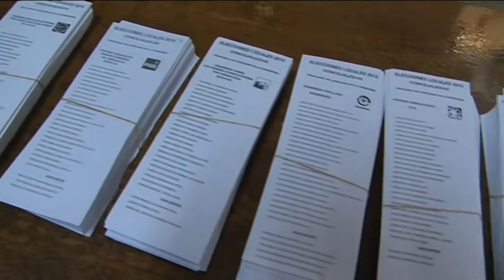PREVIA ELECCIONES GENERALES EN CHICLANA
64.073 personas podrán ejercer su derecho al voto en Chiclana el próximo domingo. Se han establecido 37 colegios electorales con 96 mesas. Esta tarde ha tenido lugar en el salón de plenos la reunión para los presidentes de las mesas.